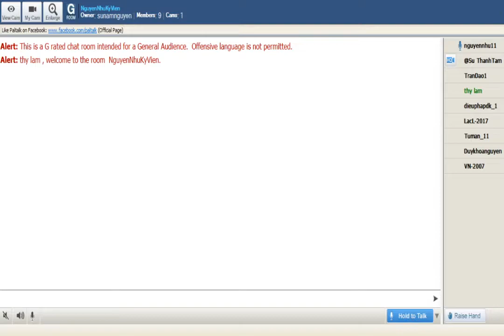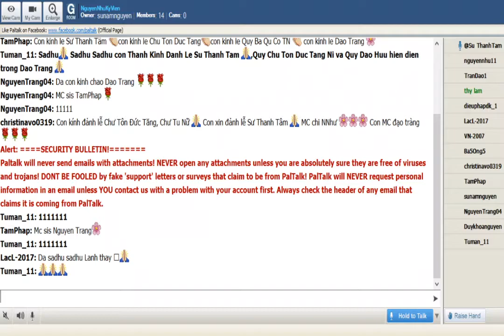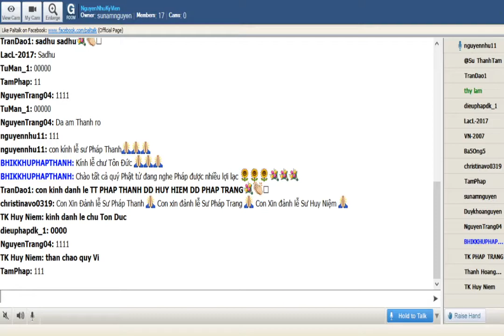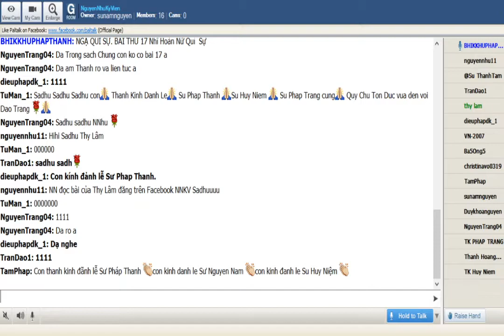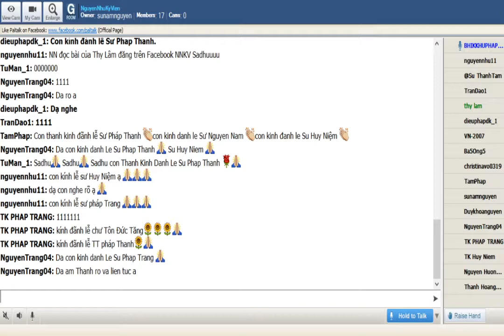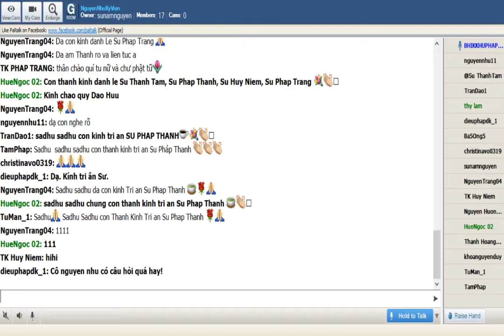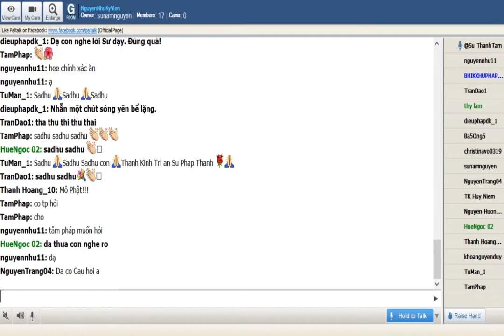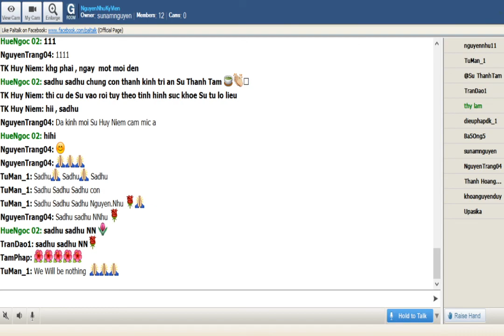21_NguyenNhuKyVien Thứ Ba Feb 04-2020 (Buổi 21). Sư Pháp Thanh thuyết giảng:"Ngạ Quỷ Sự_Petavatthu"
21_NguyenNhuKyVien Thứ Ba Feb 04-2020 (Buổi 21). Sư Pháp Thanh thuyết giảng:"Ngạ Quỷ Sự_Petavatthu"_Ngạ Quỷ Thứ 17